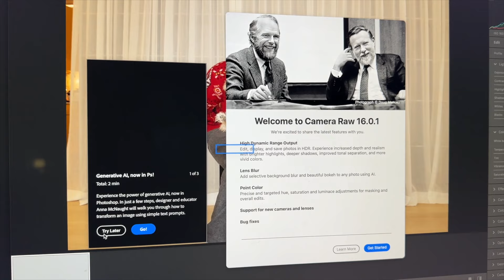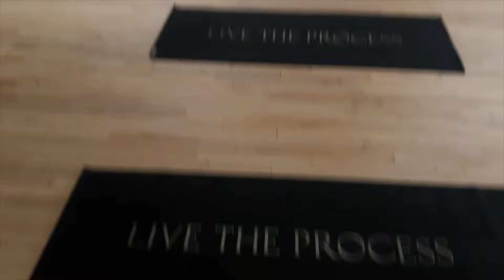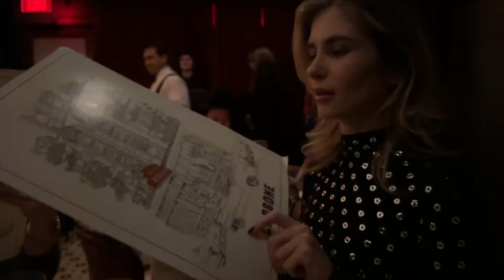wholesome christmas cards, breath class and private travis scott concert all in one day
Vlogmas - is it day 3 already? We had the fabulous idea to make individual Christmas cards this season and I am quite shocked /amused/amazed by how good these turned out. It’s a big vibe and I love AI, what can I say… The rest of the day I spent in front of my computer, turns out, that Youtube takes a lot of time on top of other things (big surprise ;) and my evening was packed with fun events: First I took a Breathwork class (I will tell you more about this tomorrow because it really shook me up), we went to Carbone, another of my favorite restaurants, and ended up at the AP x Travis Scott event. I just wanted to quickly say hi (also, my bedtime is 10 PM hello!!!) but everything ended up so cool that I made it home by 1 AM. And my 1 AM is your 5 AM :D way past my bedtime… let’s see how this will go… (little teaser)

CHAPTERS
02:00 Christmas sweaters
08:37 Christmas family photo
15:37 Getting ready
20:05 Breathwork class
20:55 Carbone
21:31 AP x Travis Scott